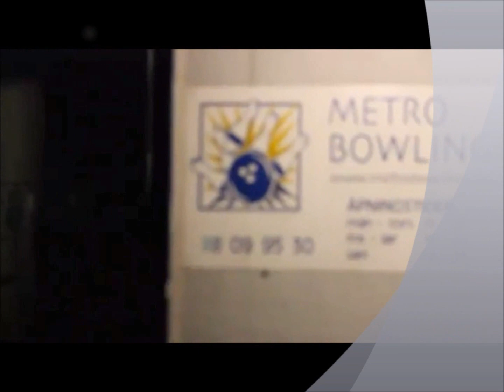Jibon Chokro bangla natok